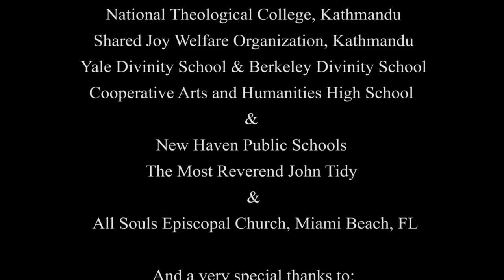Piles of Bricks National Theological College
This video was taken from footage we rough-cut several months ago which touched the hearts of our first big sponsor: All Souls Episcopal Church in Miami Beach, which raised more than $1,000 during Lent to provide an LCD projector and the school’s first Chromebook to hold classes. An internet hookup was also funded so we can communicate online. (A website is taking shape at ntcnepal.org). We are currently holding classes from New Haven from 3P-5P Thursdays Kathmandu time, which is 5:15A-7:15A east coast time. We are currently teaching the 2nd half of the New Testament course from Romans through Revelation. TheoEco’s plan is to conduct research in conjunction with the NTC to answer questions like: Why is the church growing in Nepal? What effect is Christianity having? What are some of the issues?